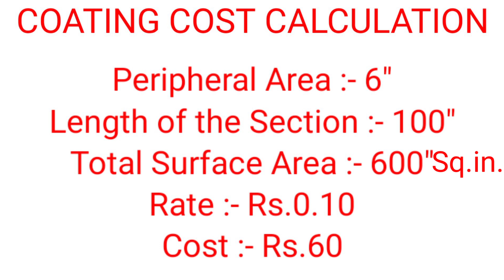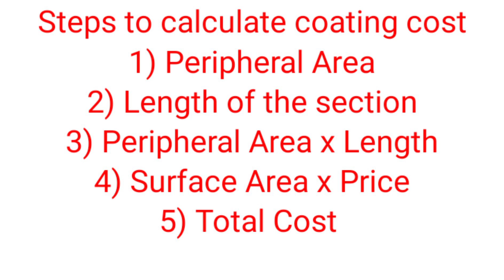How To Calculate Anodising & Powder Coating Price ?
anodizing aluminum prices in hindi
The cost of the anodic oxidation of aluminium profiles is affected by numerous technical factors, which in many cases the very clients who use the profiles ignore

Anodic oxidation, as we know, is the most widespread among surface finishing for aluminium profiles. A lesser-known aspect, even by the best part of end users of profiles, is the relationship between production cost and selling price of the anodized profiles. Considering the characteristics of this process, productivity and therefore industrial cost are influenced by the technical parameters of each profile, such as:

a) absorption perimeter;
b) cleansing perimeter;
c) weight;
d) length of the bars;
e) footprint;
f) shape complexity.
In Germany, the most prominent user of this finishing in Europe, the selling price is generally calculated per square metre (measured according to the absorption perimeter), while in Italy, the second European user, price per kilo prevails, as a consequence of the traditional sale of extruded profiles by weight. Both methods are valid, as long as behind the calculation of selling prices there is a detailed and accurate evaluation of costs for every single process phase, each with its own measurement parameter (per square metre, per kg/m or per bar).

Phases and costs of anodizing
Anodic oxidation is a process with many phases, but not a complicated one; technical knowledge, supported by the experience of the company carrying out the treatment, guarantees practically certain results. This stability helps to determine beforehand and correctly the single costs. This article intends showing the influence of each elementary phase of the process on the composition of the final cost.
The process examined was anodizing with sulphuric acid (one of the most frequently used), anodizing aluminum prices in hindisegmented into its most significant phases . For each phase a value has been indicated (in red) which approximately shows the “weight” of the cost of each phase with respect to the final cost.
The simplified hypothesis considers a typical-average profile with the following properties:

Profile: tubular:
Weight: 800g/m;
Absorption perimeter: 350 mm;
Weight to perimeter
conversion ratio: 2.28;
Footprint: ≤ 100 mm (confined);
Shape complexity: medium;
Length of bars: 6000 mm.

Looking at the weight indexes of the cast shown in the scheme (in red), the phases of the process which most affect the final cost immediately stand out: these are the preparation of the surfaces, the thickness class of the oxide and colouring. By summing all of the “indexes” for the chosen cycle and multiplying the value thus obtained by 0.050 INR/kg a realistic estimate of the final cost of the anodic oxidation may be obtained.

The most significant phases Phase A) Storage and unpacking Storage
It sometimes happens that large-scale users find it more convenient to ask the oxidizer to store the product, giving him the advantage of also stockpiling a guaranteed amount of work; the storage and handling costs should however not be underestimated, especially as regards the small orders which need to be processed and rearranged.

Unpacking
Profiles may be protected in many ways, ranging from the single sheet placed between layers of profiles packed in metal crates, to the packaging of single rods placed in strapped packages. Considering these operations are often manual, costs may rise significantly, especially for light profiles, short bars and small lots of material.

Phase B) Mechanical preparation of surfaces
Once this was carried out on the single rod; currently cleansing centres are used which can deal with several rods at the same time. It is necessary to evaluate correctly the real productivity also considering difficulties in carrying out the process and the real footprint and shape of the profiles.

Conclusions
This paper aimed at highlighting the opportunity of an analytical approach in terms of process phases which everyone will be able to adapt to their situation. By all means, more efficient training at all levels, the insertion of professionals capable of enacting a more modern corporate management (quality/process managers, management control and so on), a greater attention to costs today allow to trust that it will soon be possible to provide more rational price quotes. The market is the way it is, and sometimes other motivations prevail, but a deeper knowledge might be the basis of more informed choices.